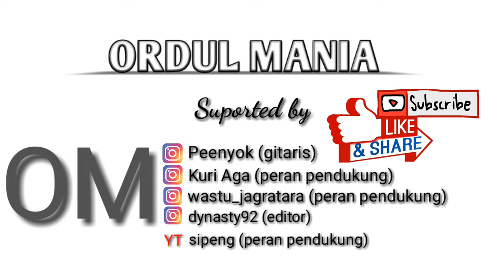KANGEN YULEK SRINI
..KARAK BAND..

IG : ordhuleeVideo ini hanya hiburan semata
Mohon maaf jika ada nama dan tempat yang sama dan tidak ada maksut untuk menyinggung pihak manapun.